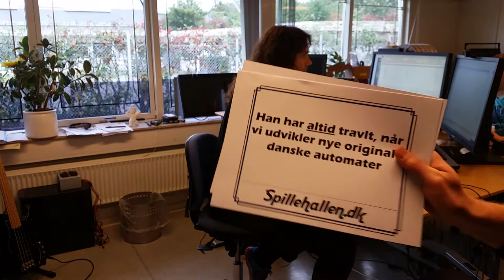Få et unikt kig bag Rock Star - 18+ | Spil med omtanke | Stopspillet.dk | Udeluk dig via ROFUS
En af vores dygtige udviklere har haft ekstra travlt på det seneste. Han har nemlig selv lavet lyden til Rock Star.
Ansvarlighed & spil
18+ | StopSpillet.dk | Spil med omtanke | ROFUS.nu

Væsentlige vilkår
Tilmelding til Bonusklub
NEM-ID bekræftet konto
Bonusudløb efter 90 dage
Skal gennemspilles 1 gang
75 kr. kun til nye kunder
Vilkår gælder
Minimum 18+ år
StopSpillet.dk
Spil med omtanke
ROFUS.nu

Spil med omtanke
Ligesom dig synes vi også, at spilleautomater og casino er fantastisk underholdning; men det er vigtigt for os, at det aldrig bliver mere end det.
På denne side finder du værktøjer, der kan hjælpe dig til at bevare kontrollen over dit spil - samt hvordan du kan udelukke dig fra spil og få personlig hjælp.

Telefonhjælpelinjen StopSpillet | tlf: 70222825
Ring til StopSpillet og få:
professionel og uvildig rådgivning om ansvarligt spil
Afklaring af problematisk spilleadfærd
Vejledning om behandlingsmuligheder
Du kan ringe på følgende tidspunkter
Mandag – torsdag: 9.00 – 21.00,Fredag: 9.00 – 17.00
Er du pårørende til en person, som er afhængig af spil - eller en du frygter, der er ved at blive det - opfordrer vi dig også til at kontakte telefonhjælpelinjen.
Find mere information på StopSpillet.
Få hjælp på landets centre for ludomani
Landets centre for ludomani tilbyder konsultation for spilafhænge såvel som for pårørende; og kan oplyse om behandlingsmuligheder.
Center for Ludomani i Odense
Østergade 42
5000 Odense C
Center for Ludomani i København
Fiolstræde 17B
1171 København K
Center for Ludomani i Århus
Gammel Munkegade 6D
8000 Århus C

Center for Ludomani
Frederiksberg Centeret
Esplanaden 8C, 2. sal
1263 København K
Tlf.: 33217300
Forskningsklinikken for Ludomani
Trøjborgvej 72
8200 Århus N
Tlf.: 78461698

Begræns din spilkonto
For at hjælpe dig med at opretholde en ansvarlig tilgang til spil, kan du på din spilkonto sætte grænser for, hvor meget du kan indbetale. Derudover har du mulighed for helt at tage en pause eller udelukke dig fra din konto.
Sæt indbetalingsgrænser på din spilkonto
Under  Konto  Indstillinger  Beløbsgrænse kan du fastsætte grænser for, hvor mange penge du kan indbetale til din spilkonto per dag, per uge og/eller per måned.
Udelukkelse fra spil
Alle brugere på Spillehallen.dk har via deres spilkonto følgende muligheder for udelukkelse fra spil:
A: Kortvarig spillepause (afkølingsperiode) på 24 timer
B: Udelukkelse i mindst en kalendermåned
C: Udelukkelse i en ubegrænset periode (min. 1 år)
Ved udelukkelse i en ubegrænset periode lukker Spillehallen.dk for brugerens spilkonto og udbetaler midler fra spilkontoen.
Gå til Konto  Indstillinger på din spilkonto for at finde mulighederne.
Udelukkelse fra alle spillesider via ROFUS (Spillemyndigheden)
ROFUS er Spillemyndighedens Register Over Frivilligt Udelukkede Spillere, hvor spillere kan udelukke sig i en tidsbestemt periode - eller på ubegrænset tid - fra alle spillesider i Danmark.
Læs mere om ROFUS og hvordan du udelukker dig her.
Månedlig 25.000 kroners grænse
Når du opretter en spilkonto på Spillehallen.dk, er der en månedlig 25.000 kr.'s grænse på differencen mellem ind- og udbetalinger.
Spillehallen.dk tager ansvarlig spil alvorligt. Derfor er denne grænse vedtaget af etiske og moralske grunde.
Når/hvis du har været spillende bruger i minimum 3 måneder og føler, at din spiloplevelse bliver forringet grundet denne grænse, har du mulighed for at ansøge om at få hævet denne grænse. Alle ansøgninger vil blive vurderet individuelt ud fra nogle objektive kriterier.
Bloker hjemmesideadresser
Såfremt brugeren ønsker at afskære sin internetadgang til spillesteder henviser Spillehallen.dk til
På dette site kan der vælges mellem udbydere af software, der giver adgang til at konfigurere computeren til at forhindre adgang til spillesteder på internettet.

VILKÅR
Indledning
Nedenstående generelle vilkår er gældende for de brugere, der ønsker at oprette en konto på Spillehallen.dk.

Hjemmesiden ejes og drives af Spillehallen.dk ApS, som har en dansk spillelicens, der giver tilladelse til udbud af spil i Danmark og Grønland. Licensen er udstedt af Spillemyndigheden (i det følgende kaldes Spillehallen.dk ApS for Spillehallen.dk).

Ud over disse beskrevne vilkår gælder også de til enhver tid gældende spilleregler for alle spillene på Spillehallen.dk.
Spillehallen.dk forbeholder sig - til enhver tid og uden forudgående varsel - ret til at ændre nedenstående vilkår. Såfremt vi ændrer de af brugeren accepterede vilkår, vil Spillehallen.dk orientere om dette.

1. Identitet og adgangskode
Registrering som bruger hos Spillehallen.dk kan kun foretages af en person, som
har dansk eller grønlandsk CPR-nummer.
er fyldt 18 år.
har dansk eller grønlandsk bopælsadresse.